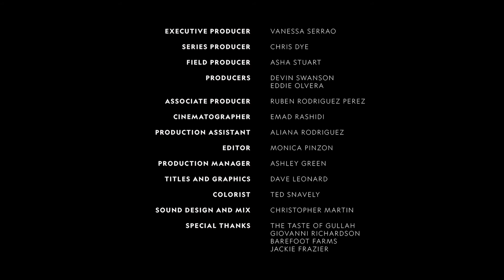National Geographic Inspires - Asha Stuart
A profile of cultural anthropologist and National Geographic explorer, Asha Stuart, as she documents a story about the Gullah Geechee people on St. Helena Island, South Carolina.